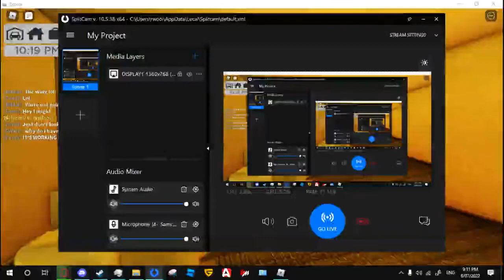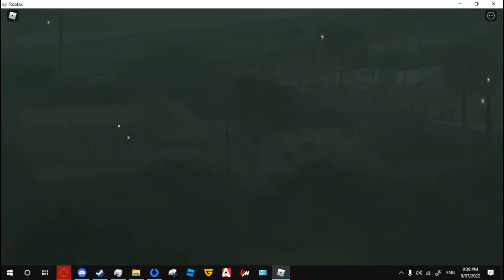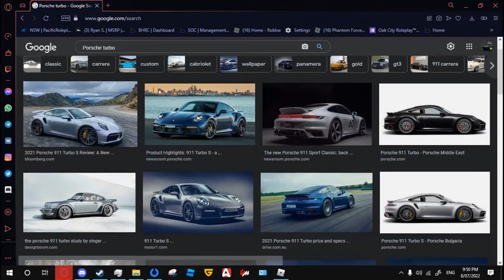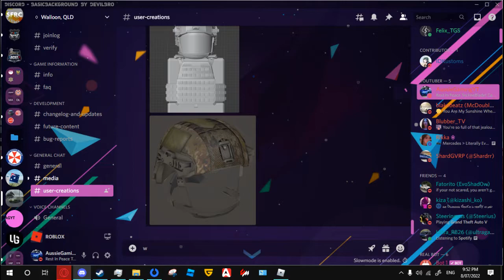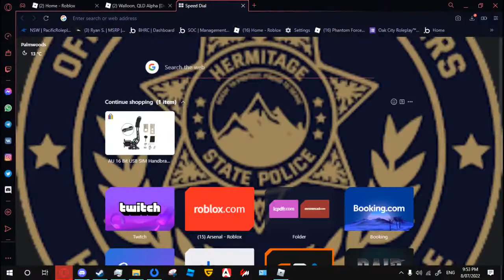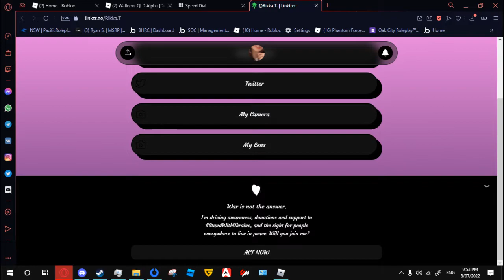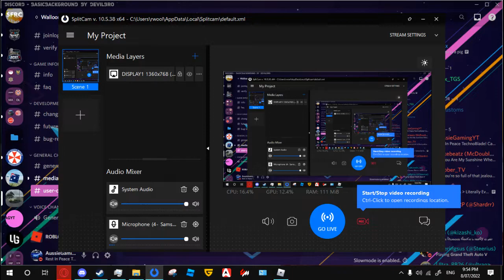CAR MEET IN WALLOON QLD!!!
Hello! Here with a awesome video with another YouTuber. I hosted a CAR MEET in Walloon, QLD and have a lot of fun chatting with you all.

Where is Walloon Based? It's west of Brisbane in the Middle East Coast of Queensland.